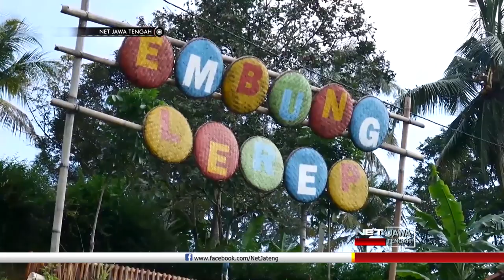Sederhana Tapi Seru, Begini Penampakan Wisata Embung Lerep, Ungaran Barat - NET JATENG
Di Embung Lerep, Ungaran Barat, pengunjung bisa melepas penat sambil naik perahu karet seperti ini.

Biaya sewa perahunya,10 ribu rupiah ajaaa. Kalau mau kasih makan ikan tinggal siapkan lagi, 5 ribu rupiah.

“Senangnya itu baru kesan pertama naik perahu karet, terus diputerin di tengah embung begitu, kan kalau ke sini Cuma mancing sama nonton-nonton pemandangan tok, nah sekarang bisa naik perahu karet muterin embungnya.”, ujar Ivory Chistya, Pengunjung Wisata Embung.

Sebelum jadi lokasi wisata, Embung Lerep dulunya saluran irigasi pertanian.
Namuunn, berkat kreativitas warga ini disulap jadi objek wisata, murah meriah!.

Naik perahu dijamin seru!.
Buat yang hobi mancing bisa banget, mancing Ikan Nila atau Bawal, di sini.

“Embung sebligo ini sepenuhnya didanai csr pertamina, dan untuk pembangunannya sudah mulai tahun dua ribu enam belas awal sampai enam belas akhir, dan untuk infrastrukturnya, jalan masuknya didanai oleh dana desa dan juga dibantu swadaya masyarakat untuk pengerjaannya.”, ujar Susianto, Ketua Pokdarwis Desa Lerep.

Terletak sekitar enam kilometer dari kota ungaran, tempat wisata yang dikelola warga ini, terbuka untuk umum setiap harinya.
Biaya masuknya, gratis!.
Tapi kalau mau bawa hasil pancingan siapin dana 30 ribu rupiah, untuk per kilogram ikan!.

SELAMAT BERWISATA.